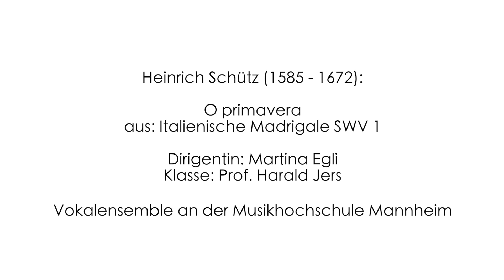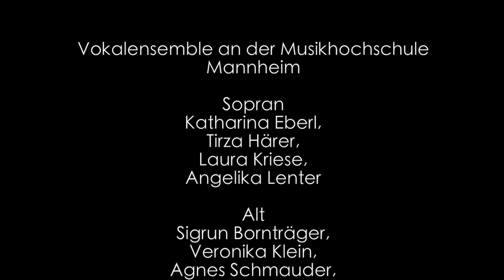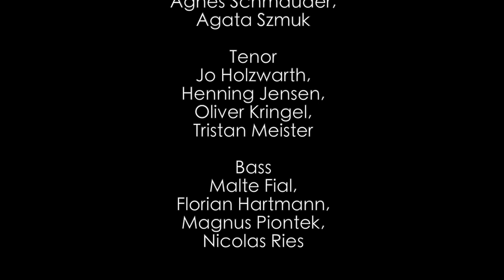Dirigieren im Fokus 2021 - Chorleitung: Martina Egli dirigiert Schütz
Optimale Ausbildungsbedingungen für Studierende schaffen – das ist die Idee hinter den Intensivtagen „Dirigieren im Fokus“. Ohne Orchester, Ensemble oder Chor wären Dirigiergesten klang− und bedeutungslos, erst die Umsetzung durch Musizierende verschafft ihnen einen hörbaren Ausdruck. Dabei braucht es für die optimale Reflexion einen Klangkörper, der es vermag, das Gesehene unmittelbar aufzunehmen und wiederzugeben und der es den Studierenden so ermöglicht, sofort zu hören, was sie mit ihrem Dirigat aussage.

Schlosskirche Mannheim

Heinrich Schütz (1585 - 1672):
O primavera
aus: Italienische Madrigale SWV 1

Es dirigiert Martina Egli aus der Klasse Prof. Harald Jers das Vokalensemble an der Musikhochschule Mannheim